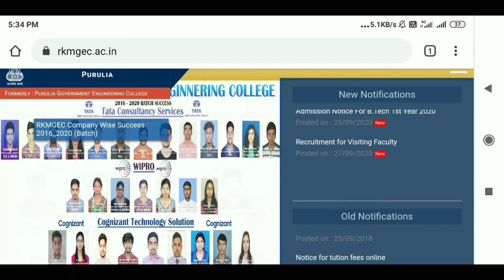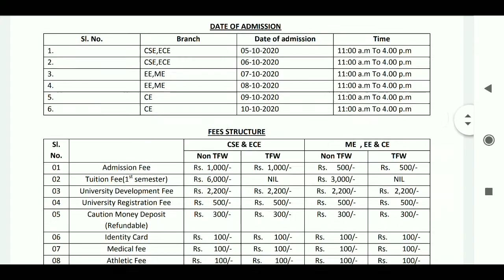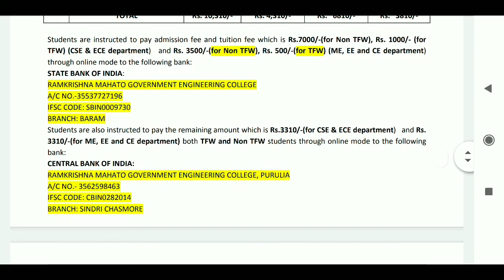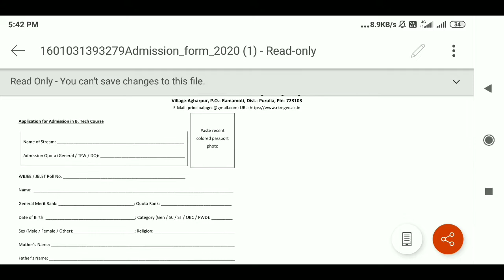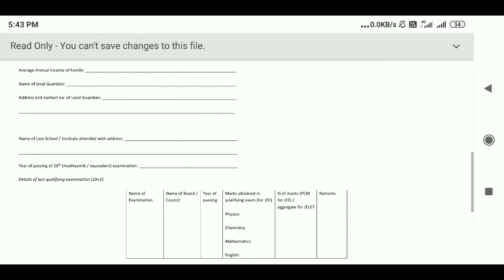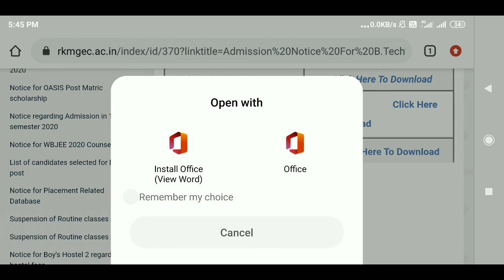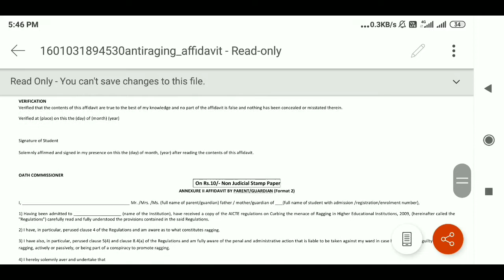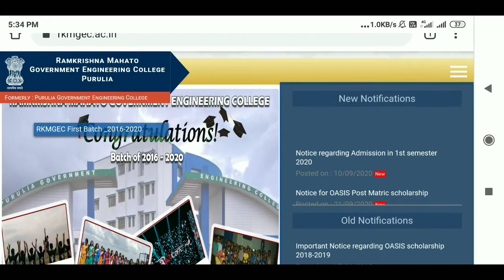New Admission Notice in Ramkrishna Mahato Government Engineering College | Admission Procedure PGEC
official website of ramkrishna mahato government engineering college

you any query plz drop comment i will reply within 2 hrs...